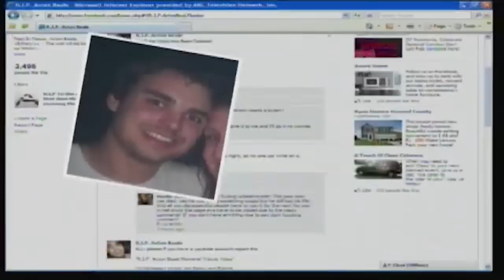5 of The Strangest (and Shortest Lived) Fads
Fads come and go. Some will reappear every few decades or so, while others will crash and burn and hopefully never resurface. Today, we're talking about the latter.